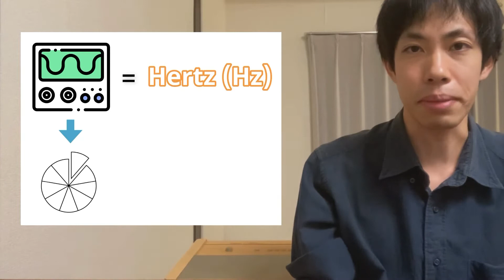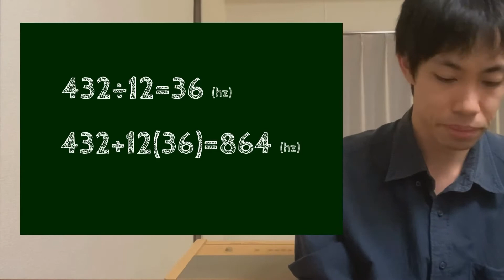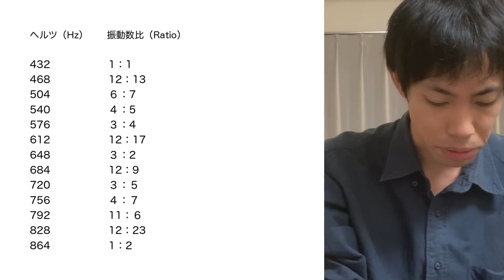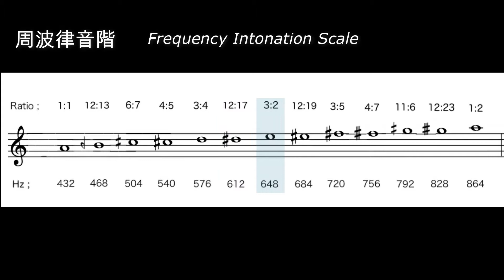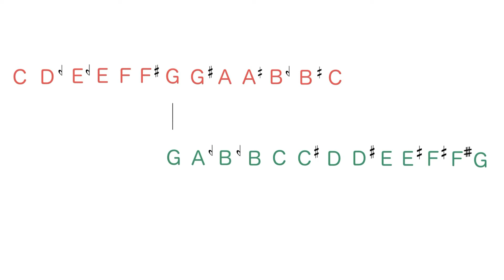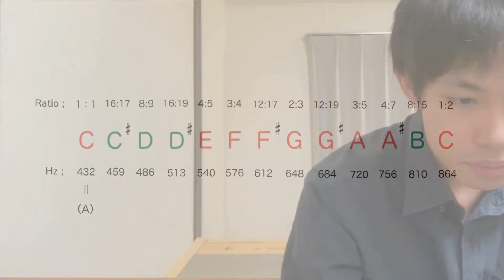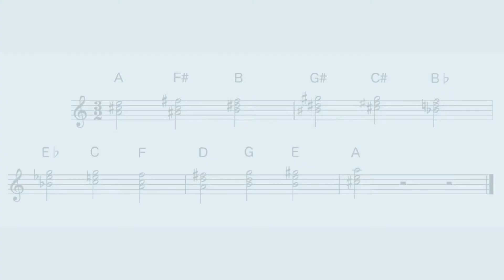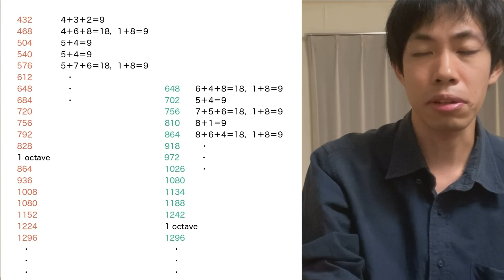周波律／Frequency Intonation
オクターブをヘルツによって12等分した調律です。この音律の特徴として、各音の振動数比が単純になること、完全5度の連結から生じるピタゴラスコンマが解決することが挙げられます。これまでの12半音階は、二つの周波律音階の結合によって導き出されます。

ーーー
This tuning theory divides the octave into twelve by unit of Hertz.
The quality of this tuning is that the frequency ratio of each note becomes a simple, and the Pythagorean comma generated from the chain of Perfect-fifths is resolved. The traditional Chromatic scale are formed from the combination of two Frequency Intonation scales. (You can use the English subtitle function)

ーーー
Thumbnail design:
Anni Albers／Drawing for a knot（1947）